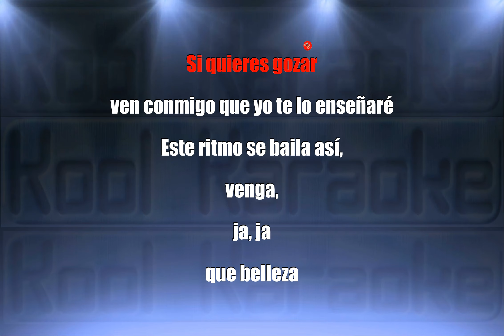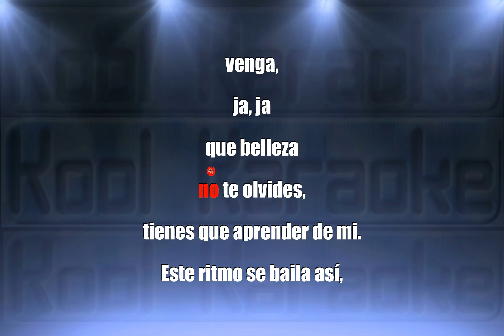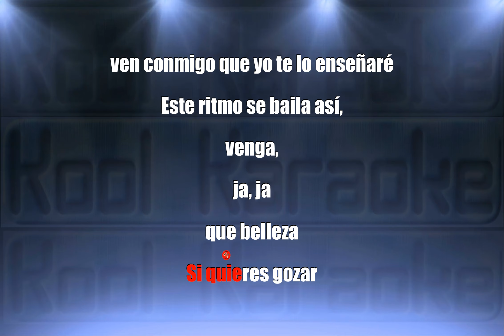Chayanne - Este Ritmo Se Baila Así (Karaoke Version) VT